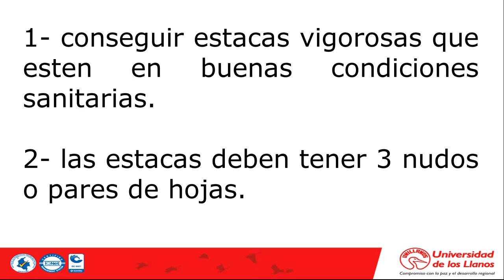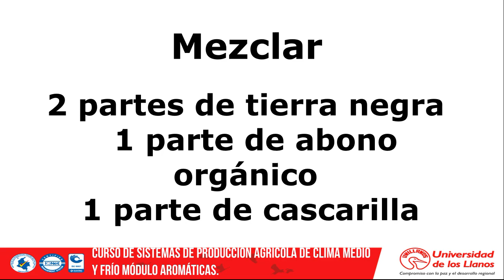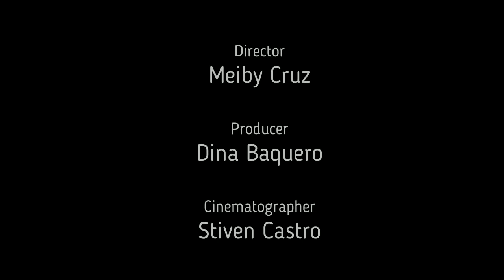Como propagar Pronto alivio - Lippia alba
El día de hoy les enseñaremos como propagar la planta aromática llamada "pronto alivio" o "Lippia alba" esperamos lo disfruten.